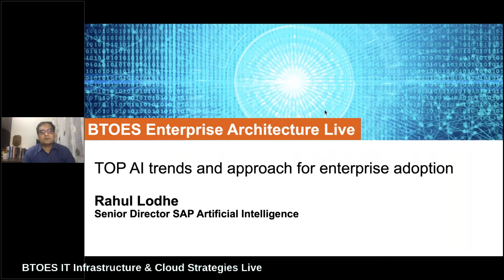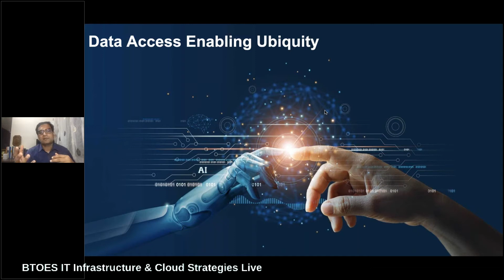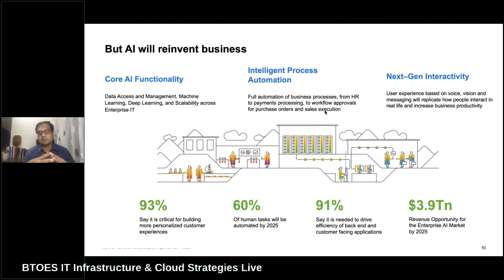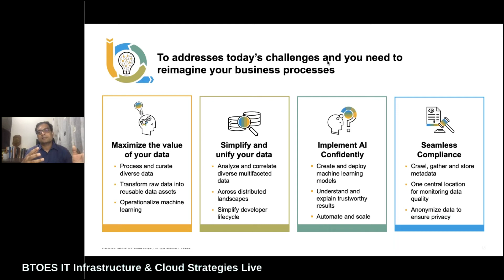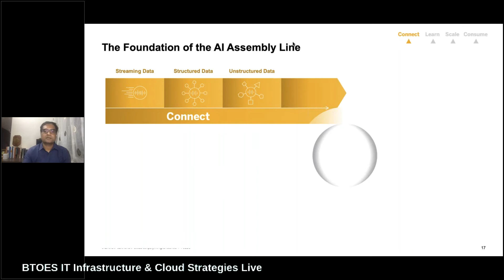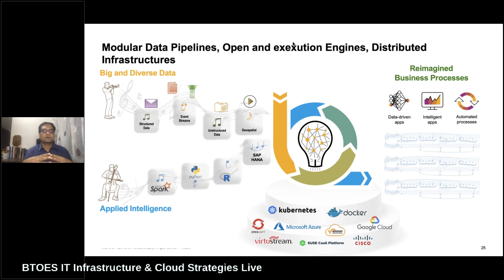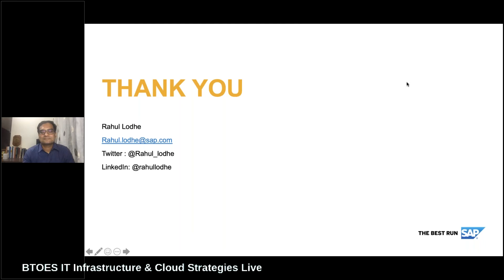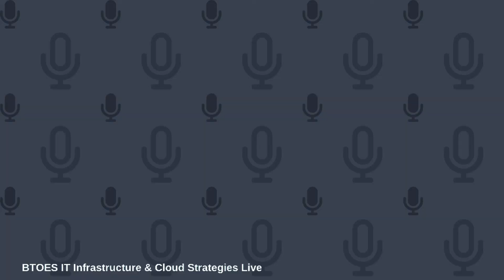Challenges in realising AI use cases for enterprises and the way forward | Rahul Lodhe | at BTOES